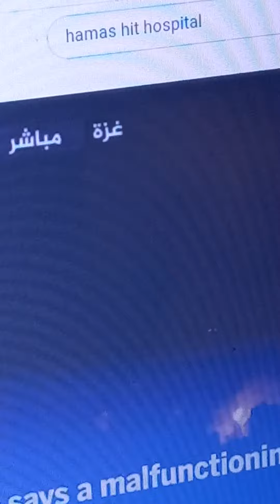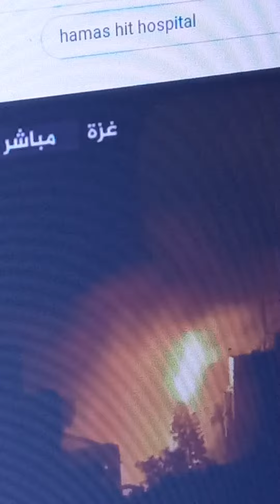Hamas hit hospital. Gaza. Palestinian planks patients